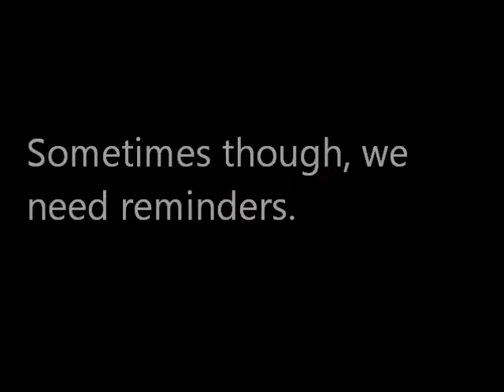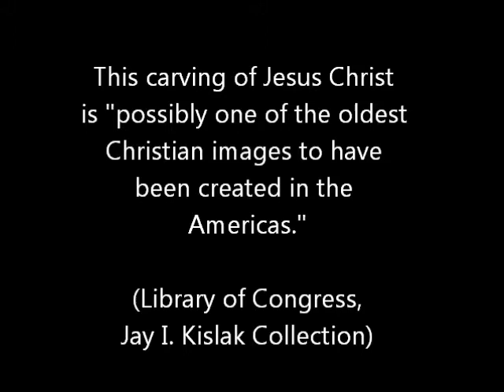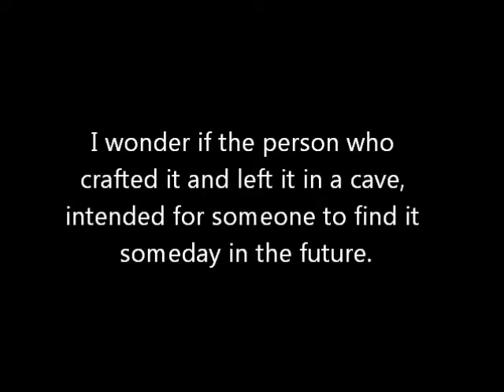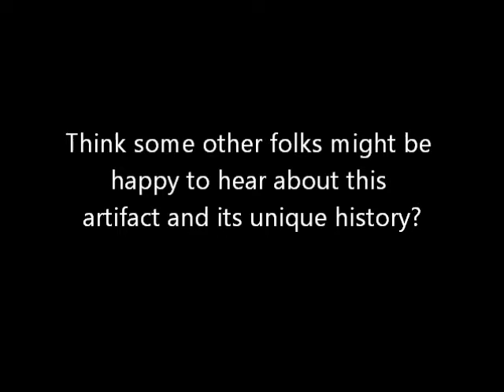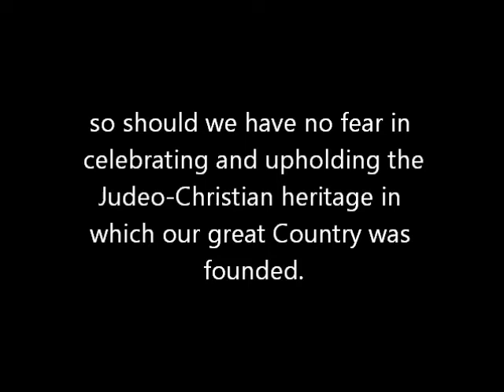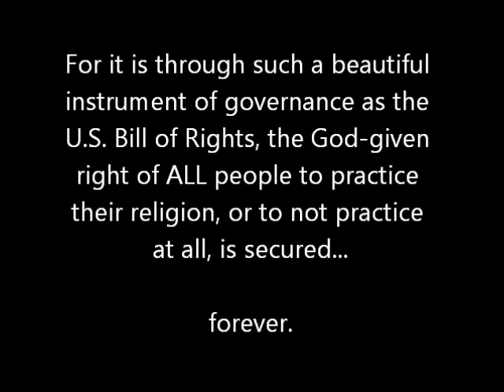In God We Trust (revised, higher res)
In October 2011, I traveled to Washington D.C.and toured the U.S. Capitol and the Library of Congress.  What I discovered in the Library of Congress inspired me to create this video.

Update/Additional Information!
For anyone who has noticed similarities between this figure and the Christ the Redeemer statue in Rio de Janeiro, Brazil, I have news - they are similar!  I noticed it while making the video, and started on a quest to learn more.  Here is what I found over the course of several months, and what I did NOT find:

Presuming the dating is accurate, the figure shown in the video is roughly 400 years old and was allegedly found in a cave in Santo Domingo, Dominican Republic, but when is unknown.  (Christopher Columbus' brother founded Santo Domingo around the time the statue was created). In fact very little else is known about the small wooden figure.  The Christ the Redeemer statue in Brazil was constructed from 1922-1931.  The obvious question is, how can a statue made in the 1920's so CLOSELY resemble something made 400 years earlier that appears to have been buried in a cave at the time?  Did the first inspire the second? Or is there a common denominator in history such as a painting or statue?  I have searched the internet for a common denominator (a statue, painting, or other item) however I cannot find one.  This intrigued me, so I contacted the organization that donated the figure to the Library of Congress, the Kislak Foundation.

I made an appointment to visit their offices in South Florida personally, and spoke to the curator.  The curator of the foundation confirmed very little is known of the figure, but that to him, as an expert in antiquities, it was authentic and powerful.  He also confirmed and acknowledged several things.  First, he confirmed there is no documented or historic connection between the figure and the statue.  Second, he acknowledged that my observation - the similarities between the two - could not be explained, but they were very real and notable.

Isn't that amazing - there are unexplainable similarities between these two representations of Jesus Christ!  In short, I did my best to track down information and leads (I have not traveled to Europe to investigate the creator of the Redeemer statue, who is from France), so I hit a dead end.  I even asked the curator if the entity they bought the figure from was available for questions, and he tried to reach them however they did not respond.  So, at the end of the day, to me the link between the 400 year old Christ figure and the Christ the Redeemer statue constructed in the 1920s is a mystery to the world.  If you read this and have any credible evidence or testimony to share please do so.  Thank you for visiting, and God bless.